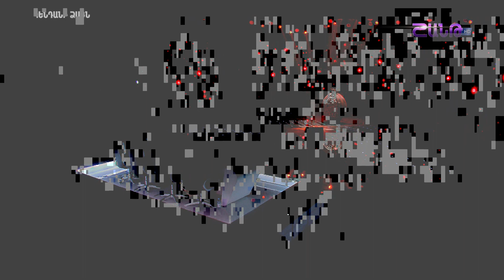X Factor4 Armenia Hasmik Karapetyan - Dun Im Musan es (gala 2) 26.02.2017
X Factor4 Armenia Hasmik Karapetyan - Dun Im Musan es (gala 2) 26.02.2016
Araqsya Gyulzadyan - Dun Im Musan es